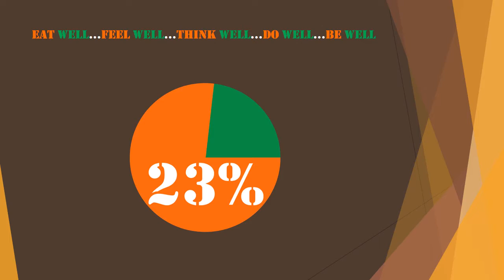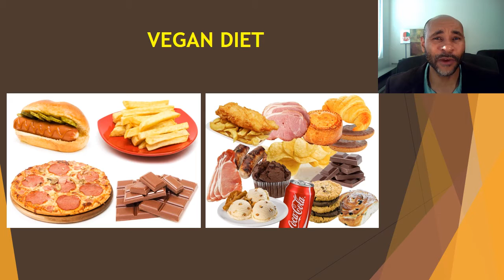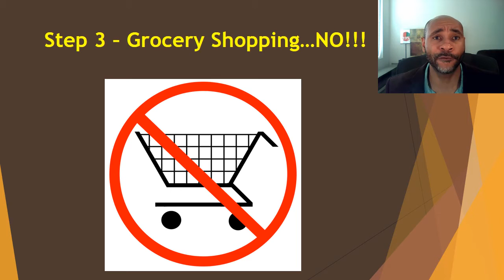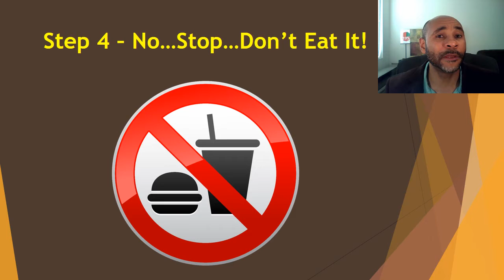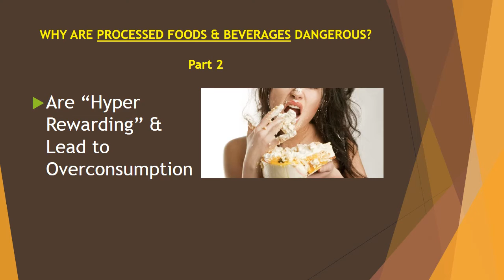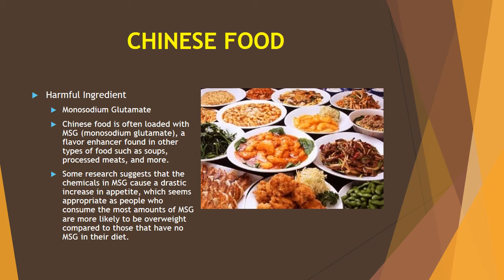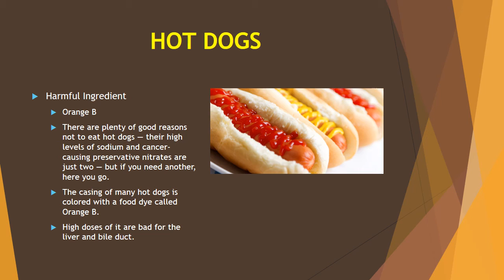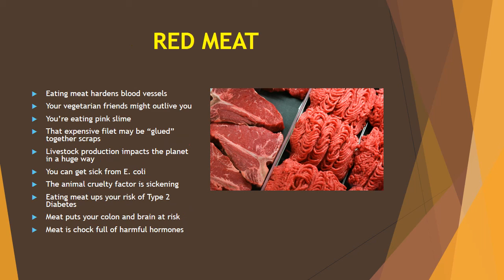What NOT To Eat - Processed Foods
This video gives you 51 reasons to stay away from PROCESSED FOODS & BEVERAGES during the 23% Challenge.

The 23% Challenge is an online course that teaches people how to holistically live a happier and healthier lifestyle in only 7 Days.  Specifically, the 23% Challenge is 7 days of practicing wellness activities while being on a Vegan Diet.  The vision is help people live a happier and healthier lifestyle thru diet, exercise, spirituality.  The slogan is EAT well…FEEL well…THINK well…DO well…BE well.

Thanks,
Coach D